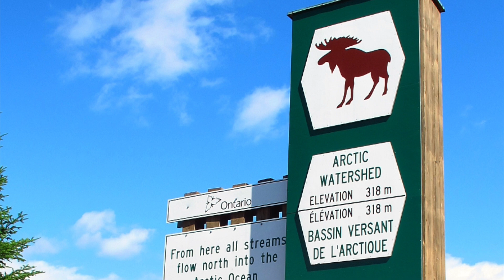11 Days Solo Camping in the Arctic Watershed - the Trailer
For this solo wilderness adventure, I headed to Ontario, Canada's Arctic Watershed. It's an area renown for excellent fishing, abundant moose, waterfowl and other wildlife. It's remote, deep, wilderness, far-flung from the road system. Solo camping, whitewater, and extensive portaging was in front of me as I planned to tackle this region alone. With my outfitting including canoe, drybags, food barrel, fishing and survival gear ready, I headed off to paddle one of the regions many, seldom travelled rivers. This one is called the North French - not to be confused with the much more southerly French River (that flows between Lake Nipissing and Georgian Bay), the North French empties into the Moose River near the coast of James Bay, part of the massive inland sea, Hudson Bay who’s shaping distinctly imprints the country of Canada.

The North French is an advanced level whitewater river but to reach it, I had quite the route in front of me. I had to start on another river and bushwhack through a chain of small lakes, following what trails were left from only two groups that had come this way in the past five years. I hauled through beaver swamps, up muddy creeks and navigated through dense bush. The rewards were well worth the effort though and what I discovered was a rugged and spectacular river that tumbles over huge waterfalls and rushes past truck-sized boulders as it pours off the Canadian Shield into the Hudson Bay Lowlands. On completion, the plan was to return to the road system via the Polar Bear Express train which is the only all-season access to Ontario's Hudson Bay coast in Ontario. In all, I had about 318 kilometres in front of me, so please come along on the adventure!

Check out some of my past film series through my playlists linked here: